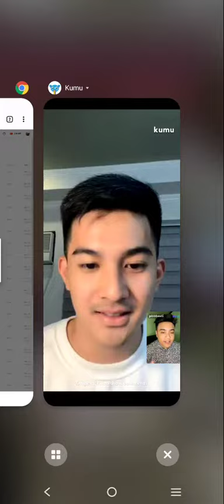PBB ZACH GUERRERO FIRST LIVE ON KUMU WITH BASTI | MARCH 16, 2022